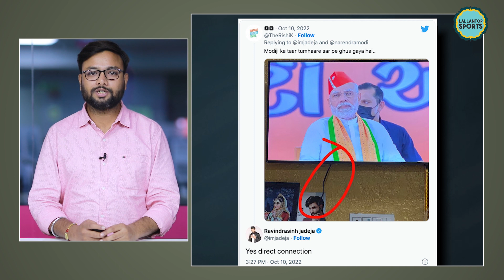PM Narendra Modi Gujarat पहुंचे तो Ravindra Jadeja ने Twitter पर ट्रोलर को हड़का दिया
PM Narendra Modi is on Gujarat Tour. Indian all-rounder Ravindra Jadeja welcomes him on his visit to Jamnagar. the Gujarat-born cricketer regularly posts and engages with fans in the comment section. In a interesting instance, Jadeja gave a fitting reply to a troll on twitter who tried to attack him under a tweet